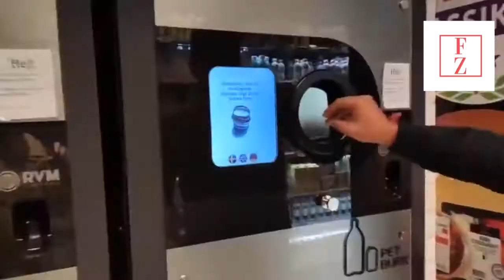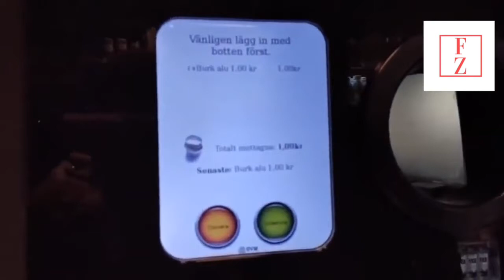Learn from Sweden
Waste management is a condition that must exist in any country for the protection of the environment and the health of the people.
 But the fact is that in many countries, especially in developing countries, proper waste management is not taking place.
 It is estimated that more than 59% of the world's waste is dumped in landfills.
 It pollutes the soil and groundwater and expels a lot of toxins.  It also causes a lot of environmental problems.
 Today, many countries are concerned about how to dispose of their daily waste.
 It was at this point that Sweden, a Nordic country, came up with a very unique and efficient waste treatment system.